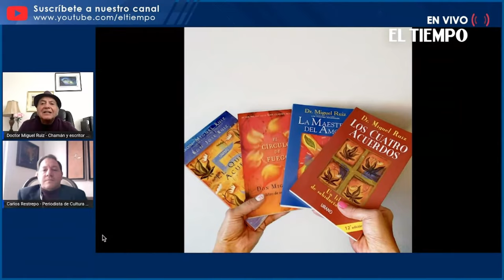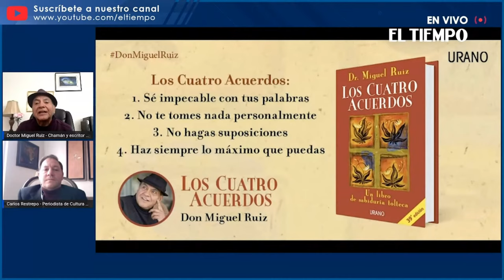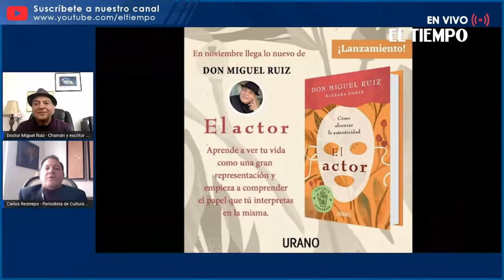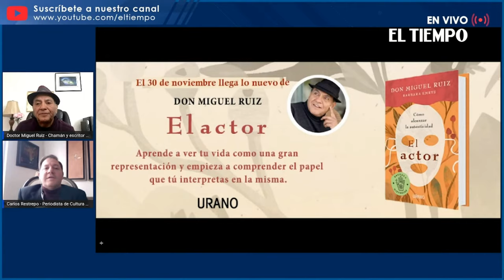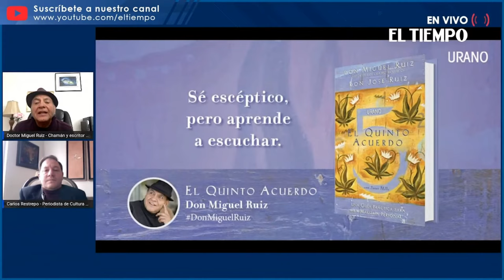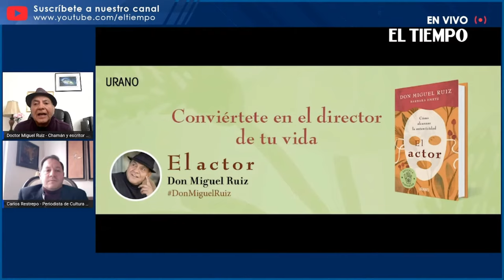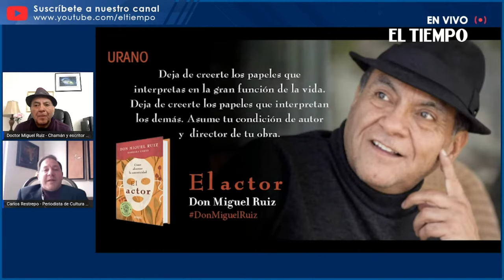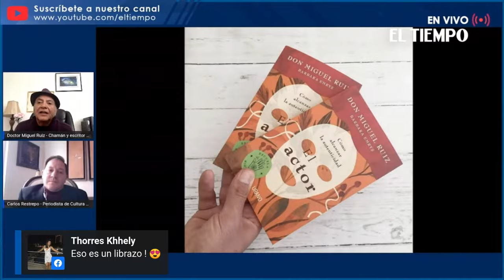El Tiempo En Vivo: Don Miguel Ruiz presenta su nuevo libro, El Actor.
El nuevo libro de Don Miguel Ruiz, autor best seller de Los cuatro acuerdos, explora el drama humano, así como el papel que cada uno de nosotros desempeña en él.

Una invitación a actuar con conciencia y nos da la oportunidad de modificar nuestro comportamiento utilizando nuestros talentos y haciendo de la autenticidad nuestro modo de vida.

Este libro nos hará replantear nuestra forma de pensar para alcanzar una vida consciente y plena.